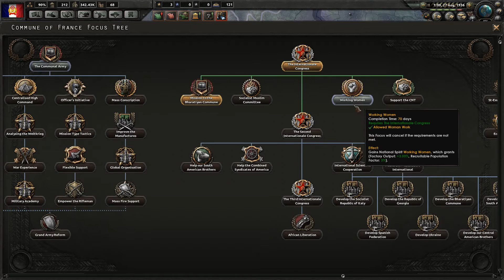Hearts of Iron 4 - Kaiserreich - Syndicalist France - 3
Socialist, democracies, workers, unite!